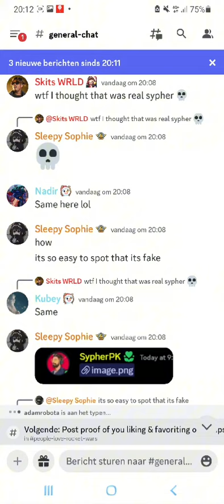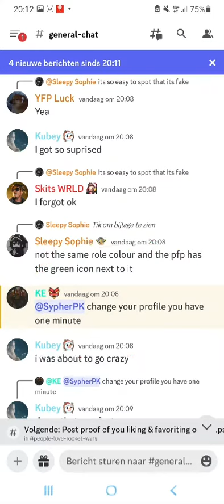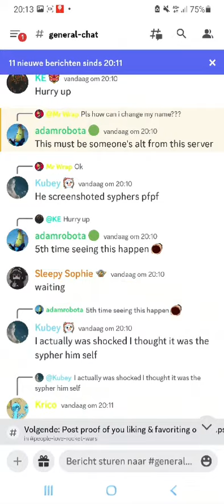How Long Can I Survive As a FAKE SYPHER PK? (Season 1 Episode 2) (Discord)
yø